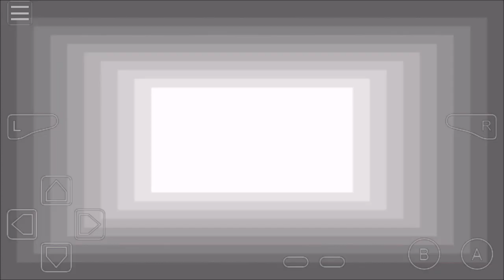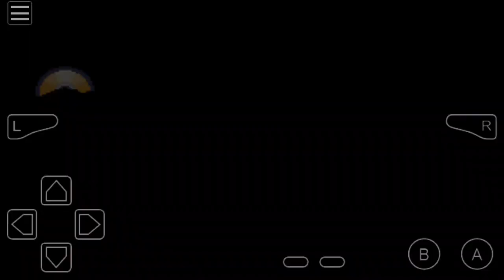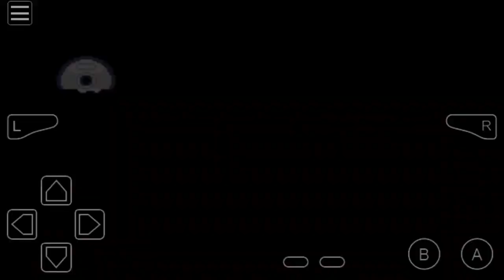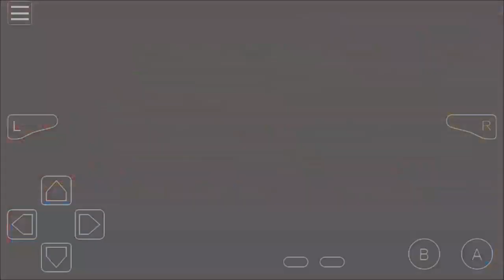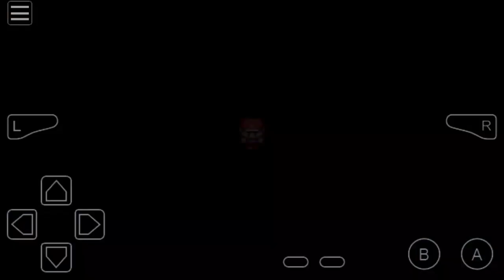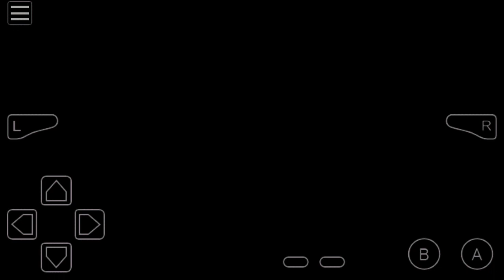Pokemon Fire Red: Part 37 - Victory Road